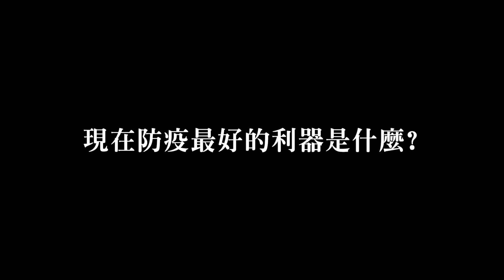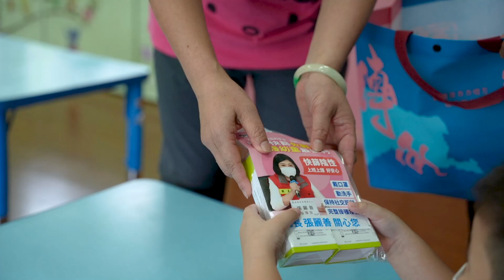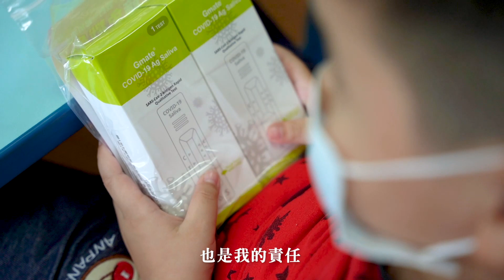雲林防疫最前線：守護雲林的孩子（快篩試劑篇）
對抗病毒的過程中，令人沮喪的消息從沒停止過，我們只能一天又一天被推著走，打起精神面對明天的考驗。

所幸，這一路走來，還是有讓人感動的時刻，僅以此片，感謝這一陣子發放快篩試劑夥伴的辛苦；這只是這近三年來，數以萬計防疫戰鬥中的小縮影，還有許多沒有被看見的夥伴，還在持續堅持著。

謝謝你們，因為疫情，讓我們的心靠更近。讓我們一起守護孩子，守護雲林的未來。